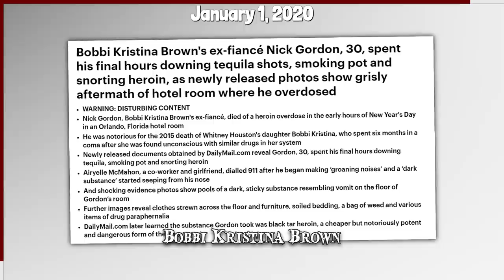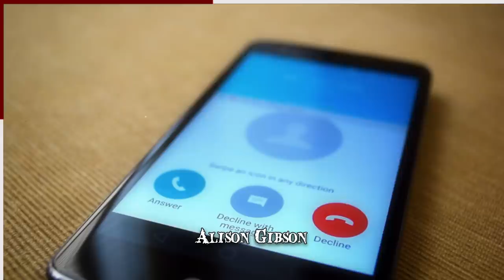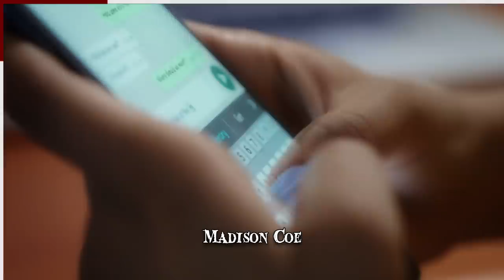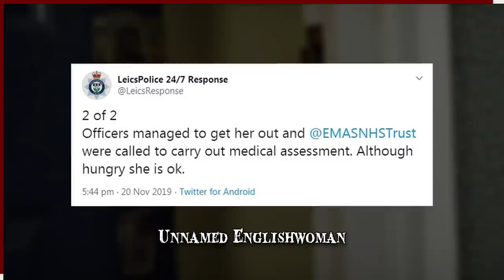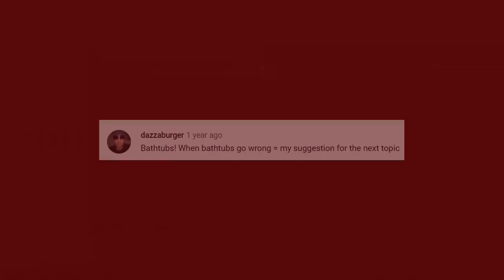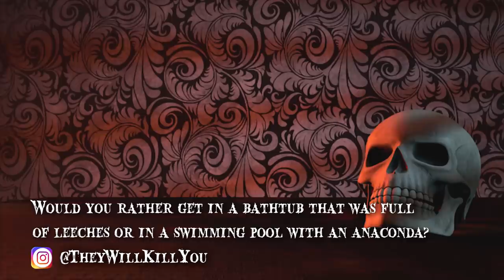When Bath Tubs Go Wrong